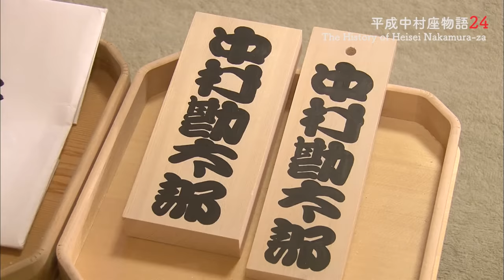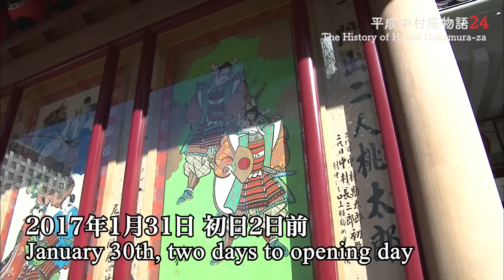平成中村座物語#24 -The History of Heisei Nakamura-za #24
勘九郎長男・七緒八と次男・哲之の歌舞伎座での初舞台が決定。
選ばれた演目は『門出二人桃太郎』。
中村屋にとても縁のある演目で、かつて父と叔父・七之助、
そして祖父・十八代目勘三郎も演じた桃太郎。
初舞台を機に七緒八は三代目中村勘太郎、哲之は二代目中村長三郎として
歌舞伎俳優としての第一歩を歩み始める。
緊張に包まれているのかと思いきや、小さな中村屋はどうやらワクワクの様子。
大先輩俳優との稽古でも大張り切りである。
しかし両親はやがてやってくる「選択の時」について語り始めた…。